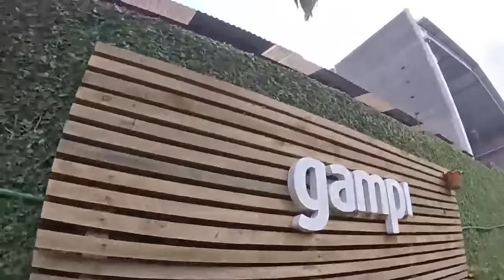Visite a Gampi em 15''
Conheça a sede na Gampi num passeio alucinante de 15''. Pode parecer pouco, mas dá pra ver muita coisa.